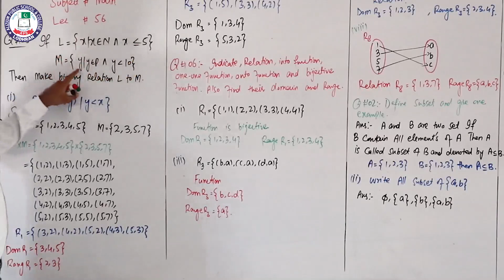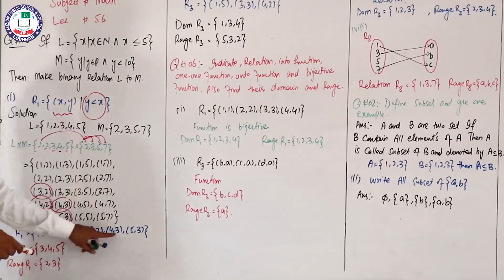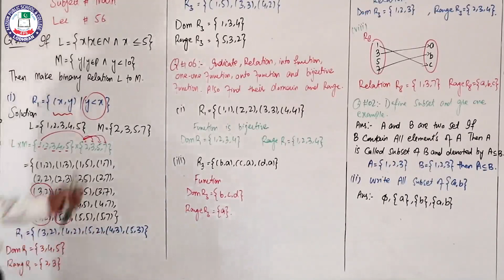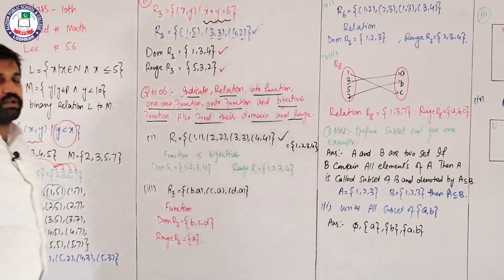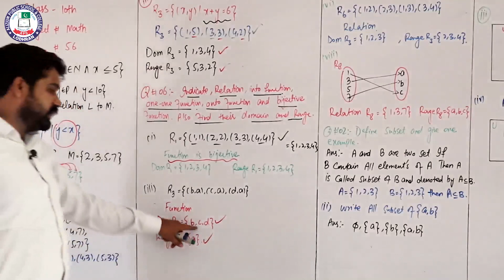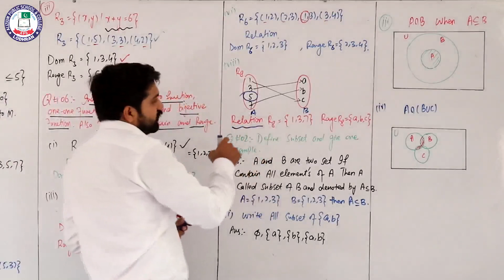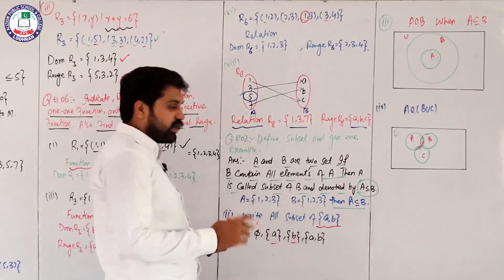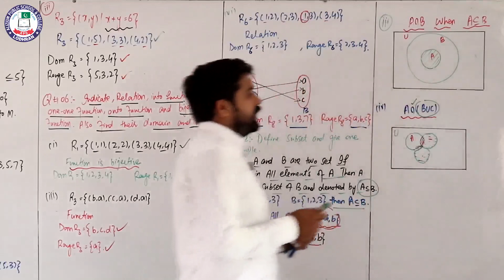Exercise No. 5.5 | Sets & Function | Lecture No. 56 | 10th Maths | Sir Khalid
Lecture: 56
Topic: Exercise No. 5.5
Chapter: Sets & Function
Subject: Maths
Class: 10th
Teacher: Sir Khalid
Location: Alizium School & College Lodhran